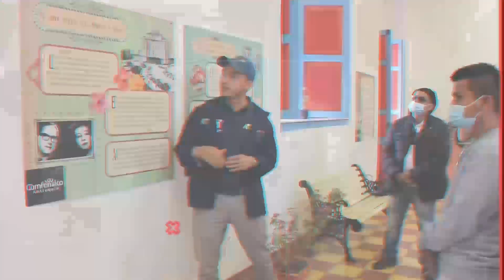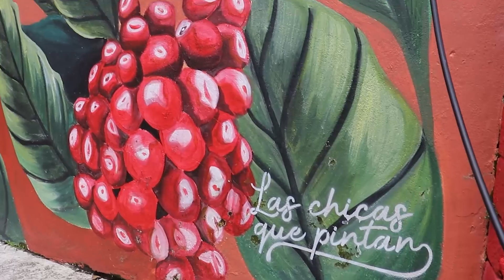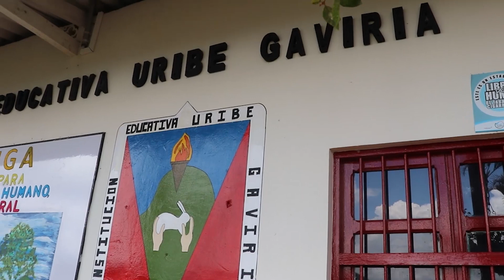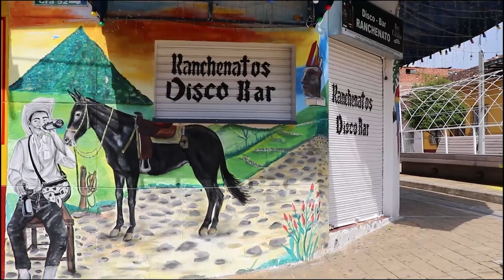Volemos Alto Noticias Emisión #79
Compartimos la emisión #79 de VolemosAltoNoticiasTV
Las noticias y gestiones más importantes que realizamos desde nuestro Gobierno Municipal:
*Vivienda remodelada en Bolombolo
*Obras de mitigación en Venecia
*Entrega de marquesinas a caficultores de nuestras veredas
*Entrega de equipos en área rural
*Murales de la Granja del Café-Esteban Jaramillo